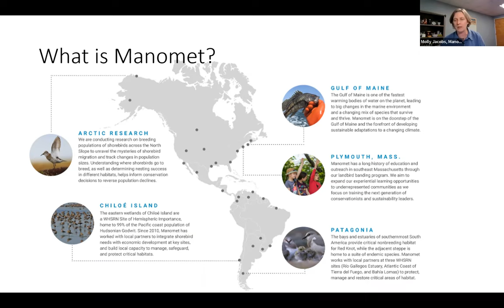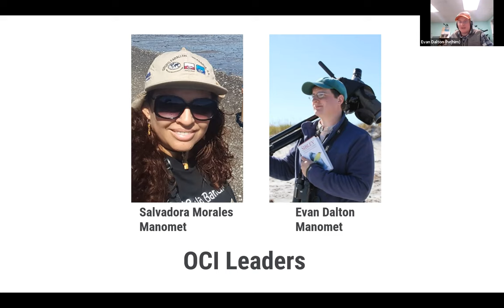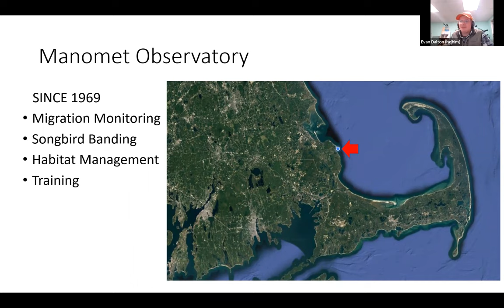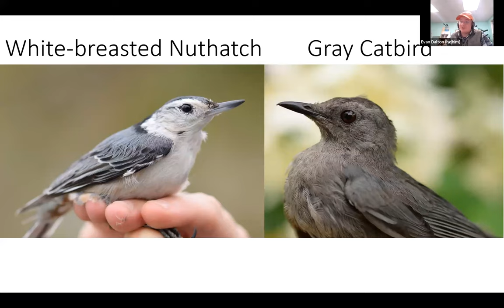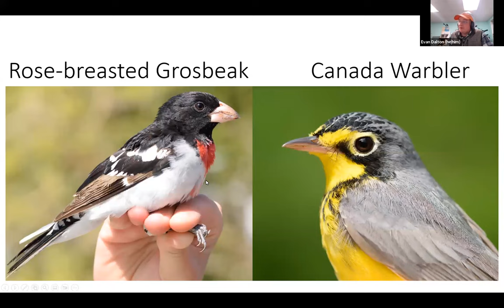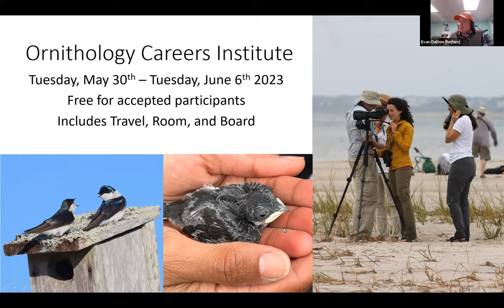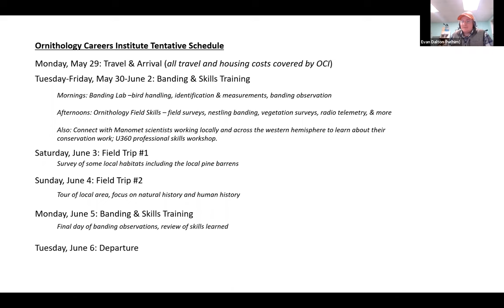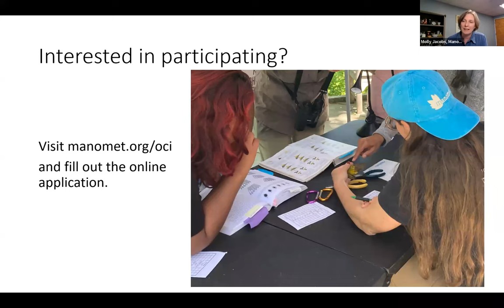Learn about the Ornithology Careers Institute (2023)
The Ornithology Careers Institute (OCI) is a free, intensive, week-long field skills training institute for college students who identify as BIPOC (Black, Indigenous, and People of Color) and/or Latinx and are interested in careers in ornithology. It is designed to provide the hands-on field experience that students need in order to attain competitive internships and other paid fieldwork opportunities.

to learn more and apply.